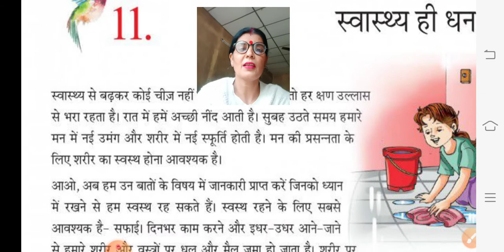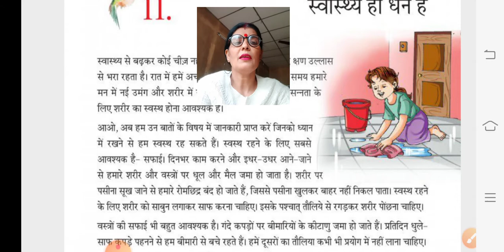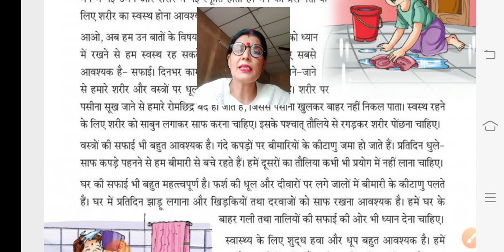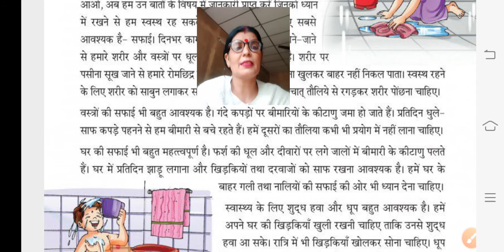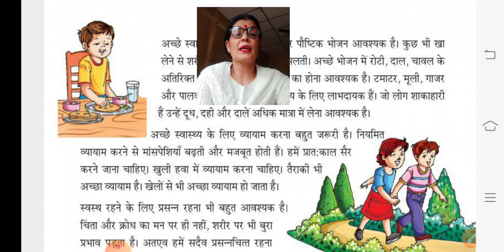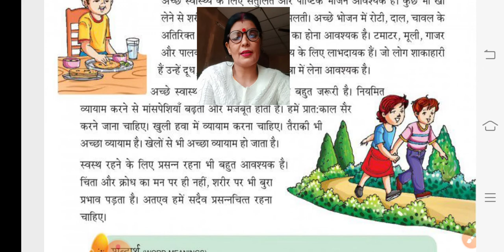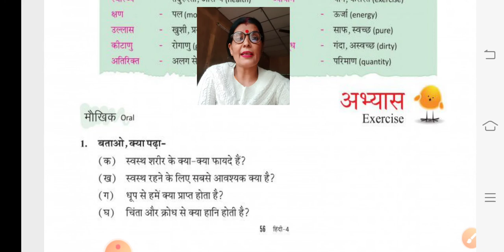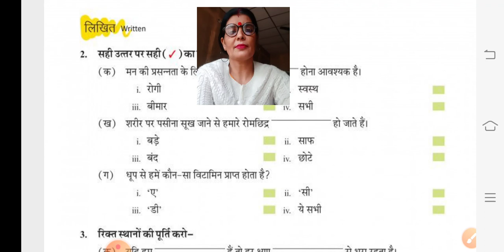4 std Hindi unit:11 स्वास्थ्य ही धन है